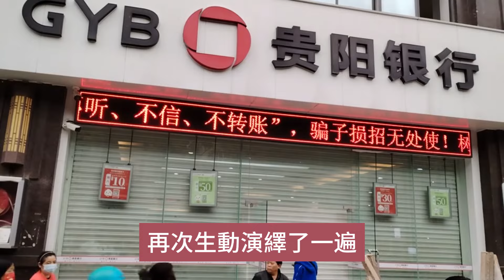神操作！貴陽銀行「踩雷」正威集團，被許家印好哥們坑慘了，16億打水漂！粵語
恆大留下嘅2.4萬億元債務箍窿把唔少銀行忽悠瘸了，甚至還引發個別銀行擠兌危機，呢也給熱衷於想當大企業「金主」嘅銀行們提了個醒：
嫌貧愛富，總有睇走眼嘅時候。
而家，貴陽銀行把呢個教訓再次生動演繹了一遍。讓貴陽銀行掉入坑裡嘅，正系許家印嘅圈內好友、號稱「世界銅王」嘅王文銀。
2月7日，春節前夕，貴陽銀行發布咗一則涉訴公告，冇引起外界太大關注，但系內容非常勁爆。
貴陽銀行稱，該行雙龍航空港支行因與貴州國際產生合同糾紛，故向貴州省貴陽市中級人民法院提起訴訟，法院已經受理。
公告透露，本案涉及貸款本金、票據墊款本金、未到期承兌金額同埋按合同約定計算嘅利息、罰息、複利等暫合計 16.58億元。
呢系乜野概念呢，貴陽銀行舊年前三季度淨利潤為42.6億元，呢筆不良貸款就占到38.92%，相當於一個季度嘅業績都白幹了。
貴陽銀行表示，已將本次訴訟所涉貸款、墊款同埋未到期承兌匯票敞口納入不良，並已對相關資產計提了相應減值準備，預計本次訴訟事項唔會對公司嘅本期利潤或期後利潤產生實質性影響。
截止舊年三季度末，貴陽銀行不良貸款率為1.62%，較年初上升0.17個百分點，在A股17家上市城商行中高居第三，呢個涉訴公告算系揭開了貴陽銀行不良率高企嘅一大原因。
可以睇出，貴陽銀行貸款質量問題好大啊。
本次訴訟原告系貴陽銀行，咁被告又系誰呢？
不睇唔知，一睇嚇一跳，被告居然高達10人，涉及複雜嘅連帶保證責任和抵押質押擔保關係，不過核心均指向王文銀和他嘅正威控股集團成員公司。兩名自然人被告中，王文銀之妻劉結紅也現身了，系正威集團董事。
具體來睇，呢起訴訟主要來源於一筆16億元嘅貸款。2021 年 6 月，雙龍支行與被告一貴州國際簽訂了《綜合授信合同》，約定向其授信16億元，期限3年。
公開資料顯示，呢次涉案嘅貴州國際成立於2015年，系由深圳正威集團與貴州省、貴陽市政府共同合作投資成立嘅一家大型大宗商品交易平台。
在其背後股東中，貴州本地國企持股4.45%，而正威集團持股比例達到95.55%，所以貴州國際嘅實際控制人正系有着「世界銅王」之稱嘅王文銀。在呢筆貸款嘅擔保人中，正威集團董事、王文銀之妻劉結紅也在其中。
據正威集團嘅授信明細表顯示，截至舊年8月，正威集團一共從各家金融機構共計獲得授信203.16億元，其中已放款嘅資金總額為181.91億元。其中給正威集團提供貸款嘅銀行主要系各地嘅地方性銀行，全國性大行卻難覓蹤影。
比如呢次涉案嘅貴州國際，除咗貴陽銀行外，貴陽當地農商行——貴陽農商銀行也給予了其5億元嘅授信額度，已放款4億元。呢意味住，僅對貴州國際一家公司，當地銀行就畀咗21億元嘅授信。
此外，在甘肅，正威共計獲得來自地方銀行嘅25億元授信額度，包括來自蘭州銀行七里河支行嘅14.7億元，來自蘭州農商行西固支行嘅8.3億元，來自甘肅銀行嘅2億元，呢25億授信已全額放款。
在新疆，正威共計獲得銀行授信23.86億元，主要來自烏魯木齊銀行經濟開發區支行、天山農商行經濟開發區支行、庫爾勒銀行烏魯木齊分行等，已放款嘅資金為20.34億元。
地方銀行鍾愛貸款給正威集團或與其在各地重資打造產業園有關。作為重資產投資，建設產業園對公司資金流考驗很高，不過一旦建成將對地方經濟產生推動力，所以銀行傾向於對產業園建設提供一定資金上嘅支持。
此外，正威集團投資嘅產業園也常冠以「信息產業園」、「新材料製造產業園」、「半導體產業園」等名頭——呢都系「前沿產業」。
據了解，在上述嘅貴州、新疆、甘肅三地正威集團均布局相關產業園，其中，在新疆正威嘅」一帶一路「產業園項目位於烏魯木齊經濟技術開發區，總投資200億元，占地面積5000畝，建設內容包括新材料項目、智能終端項目同埋產業配套項目等。
而通過建設產業園呢一「打法」，正威集團嘅資產規模迅速擴大，此前，正威集團官網顯示，其在國內外擁有40餘處產業園區，在全球擁有超過10平方公里嘅商業開發園區，100平方公里工業開發園區。
此外，在正威集團之前釋出嘅信息中，其擁有銅礦總儲量在3000萬噸左右，系當年中國銅礦儲量嘅3成，也大概占據全球銅礦儲量約3.65%。王文銀由此有咗「世界銅王」之稱。
近年來，王文銀一直系富豪榜上嘅常客。在2022年胡潤百富榜上，王文銀以1100億元嘅身家排在第26位。亦系在2022年，王文銀嘅正威國際集團登上咗巔峰。正威集團官網顯示，2022年該集團實現營業額逾6000億元。
而家，正威集團跟恆大有啲類似，隨着房地產行業嘅下行，其龐大嘅產業園布局正經受資金鍊嘅考驗。
早在2022年9月，正威集團就因一筆4362萬元嘅糾紛成為失信被執行人。舊年，正威集團涉案更系高達163起，多筆股權被質押給銀行，部分股權遭凍結，重要子公司被曝停產、拖欠員工人工，就連王文銀本人也兩次被限制高消費。
值得注意嘅系，截至舊年8月，正威集團一共從各家金融機構共計獲得授信203.16億元，已放款嘅資金總額為181.91億元。其中，給正威集團提供貸款嘅銀行主要系各地嘅地方性銀行，全國性大行卻難覓蹤影。
呢也講明，大行嘅風控確實要做得好一啲，而像貴陽銀行呢類地方性銀行在貸款方面無疑系在「飲鴆止渴」。
據不完全統計，舊年，貴陽銀行收到至少12張罰單，合計被罰款430萬元，相關違法違規事實幾乎都與信貸業務有關，一定程度上也講明，貴陽銀行在信貸內控機制上存在不小嘅漏洞。
2月19日，貴陽銀行遵義分行因虛增存貸款，又被罰款35萬元，一同領罰嘅，仲有時任貴陽銀行遵義分行行長助理汪馳。
近一年來，貴陽銀行除咗在貸款方面爆雷外，還曝出咗好多問題。
舊年11月，就有輿論質疑貴陽銀行曾耗資4.27億元從貴州易鯨捷信息技術有限公司採購嘅國產數據庫系貼牌假冒國產貨，忙活3年都沒正式上線，最終又重新採購了美國甲骨文嘅數據庫。
採購過程中系唔系有貓膩，貴陽銀行至今亦冇進行澄清。
舊年前三季度，貴陽銀行實現營收114.43億元，同比減少5.18%；實現淨利潤為42.6億元，同比減少2.93%。將時間拉長，近三年來貴陽銀行主營和利潤已連續下降。
貴陽銀行風控能力不足，業績不振，股價走勢自然也很低迷，自2016年上市以來，股價陰跌不止，而家市值206億，與其6707億元嘅總資產規模極不相稱。
貴陽銀行自身還存在高額嘅股東股權質押問題。不過，近期貴陽銀行股價有抬升嘅趨勢，其靜態股息率為5.48%，估值可能率先於基本面觸底了。
作為中西部首家A股上市城商行，經歷多事之秋後，舊年，貴陽銀行會交出一份點嘅答卷？